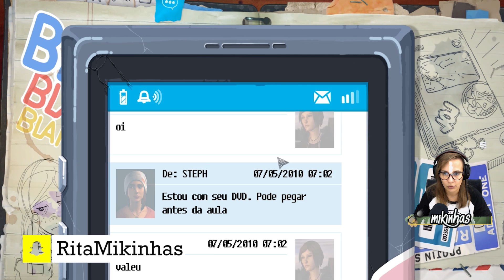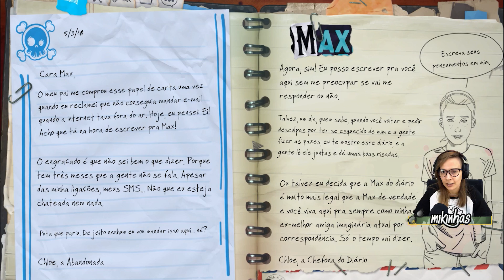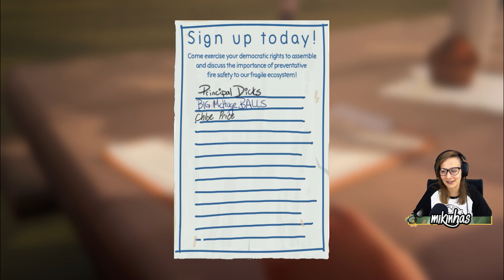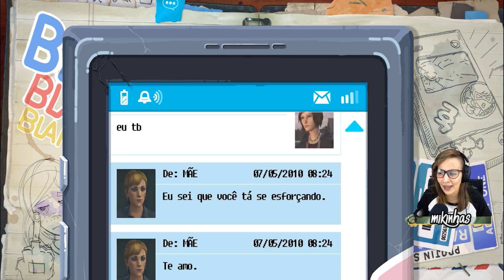Jogar D&D! 👩🦋[Life Is Strange: Before The Storm Ep1#3]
Obrigado Por Tudo!

🎁 PARCERIAS:

✂ Shinning Pepper:
✦  Codigo 5%: MIKINHAS

✂ WeatherLight Workshop:
✦  Codigo 8%: MIKINHAS

✂ Xsprint
✦  Codigo 10%: RitaMikinhas

✂ Like a Player:
✦ Codigo 3%: RitaMikinhas

🤘 Obrigado a todos pelos Donativos TeamKinhas

BCortezz, DanyhPT, darkwhisper23, LuisSilvaIsVans, Babyfac3,

Jogos Obtidos: Outlast, Sherlock Holmes, Crash Bandicoot Ps4, Little Nightmares, Uncharted: O Legado Perdido, Batman Arkham Asylum, Batman Arkham City, Batman Arkham Knight, Destiny 2, Gang Beasts, Uncharted, Life is Strange Before the Storm, Elgato StreamDeck,